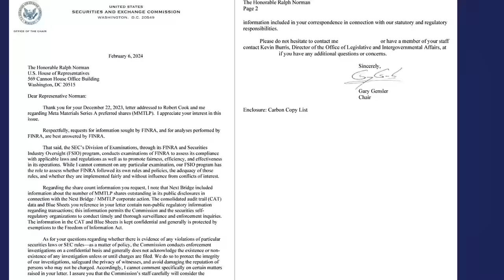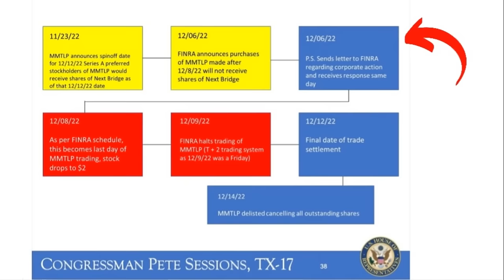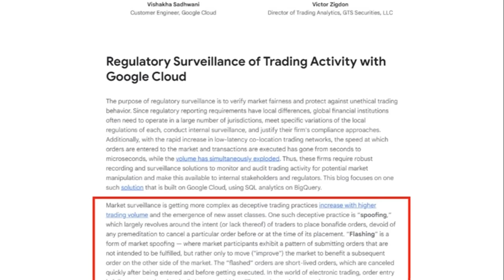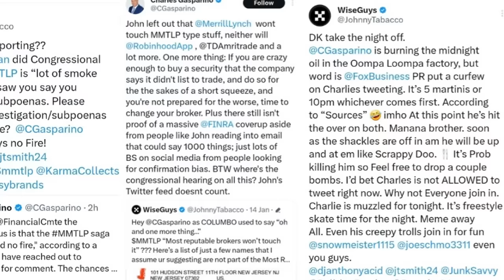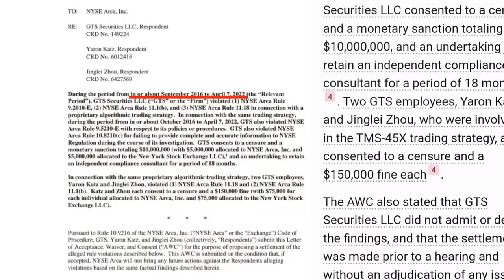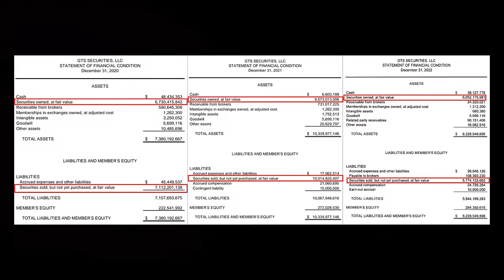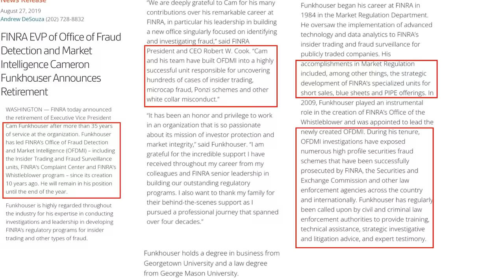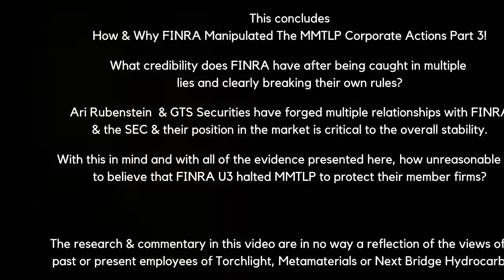How & Why FINRA Manipulated The MMTLP Corporate Actions! Part 3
On February 6, 2024, Gary Gensler of the SEC submitted a late, and lackluster response to Rep. Ralph Norman and the more than 70 other Congresspersons requesting answers to simple questions related to MMTLP.

In the response, Gary Gensler refers to the SEC's FINRA and Securities Industry Oversight (FSIO) program and their role in assessing whether FINRA is following their own rules and policies, as well as whether there are any issues related to conflicts of interest.

With this video, the aim is to aid the FSIO and any other investigative agency that seeks to uncover the truth of what really happened that ultimately led to FINRA U3 halting MMTLP on December 9, 2022. In this video we will see that:

FINRA has broken their own rules and policies!

There are multiple conflicts of interest!

Ari Rubenstein of GTS Securities has been missing from the public eye since shortly before the halt!

And more!

The MMTLP Community urges those in power to subpoena the relevant parties withholding the answers we seek! It's been 15 months, FINRA admits there are short positions attempting to transfer to a private company, but they claim to lack the ability to track every short position. By FINRA's own admission, the short position issue in MMTLP can easily be a far greater problem than they initially led on.

How much longer do we need to wait?

(side note: I've encountered a multitude of technical difficulties creating this video. I'm fully aware of all of the imperfections but the overall message is clear.)